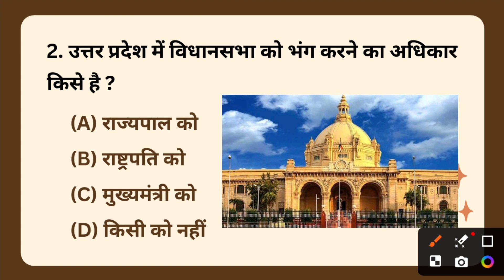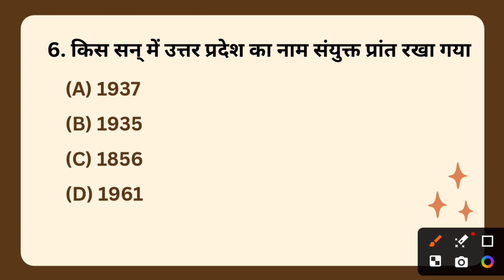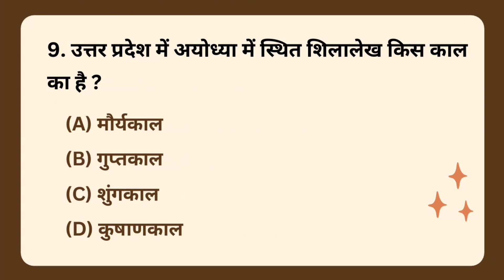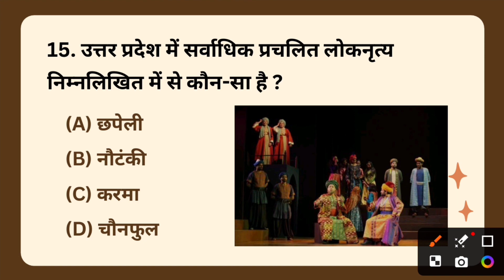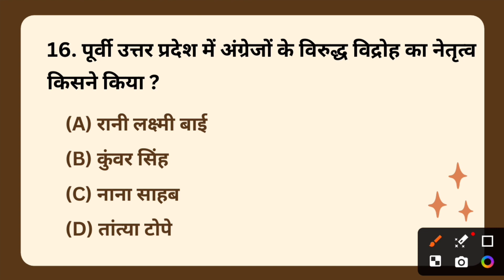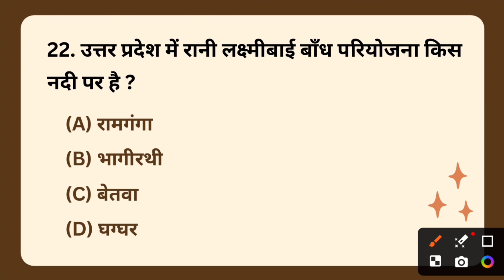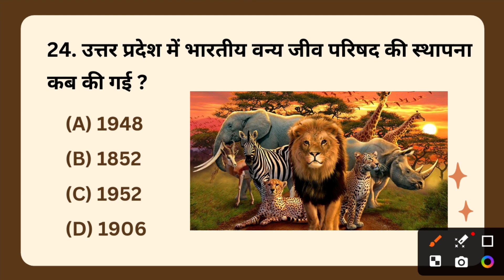उत्तर प्रदेश जीके प्रश्न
aai gk questions,
adre gk questions,
airport related gk questions,
ayodhya gk questions,
all gk questions,
gk questions basic,
gk questions background music no copyright,
gk questions biology,
gk questions bihar police,
gk questions bataiye,
gk questions body parts,
basic gk questions and answers,
bank related gk questions and answers,
basic gk questions,
bodo gk questions and answers,
banking gk questions and answers,
bssc inter level gk questions,
bsf gk questions 2023,
best gk questions in english,
gk questions current affairs 2023,
gk questions chandrayaan 3,
gk questions class 8,
gk questions class 7,
gk questions class 1,
gk questions class 2,
gk questions class 4,
gk questions cricket,
gk questions competitive exams,
gk questions class 10,
chandrayaan gk questions,
computer gk questions,
chandrayaan 3 gk questions in english,
cricket gk questions,
gk questions delhi police,
gk questions delhi police 2023,
gk questions doctor,
gk questions for school assembly,
full forms gk questions,
gk questions geography,
gk questions general knowledge,
gk questions geography in english,
geography gk questions and answers,
general gk questions,
gk questions history,
gk questions history of india,
gk questions health,
gk questions live class,
gk questions lucent book,
gk questions latest 2023,
gk questions list,
latest gk questions,
latest gk questions 2023,
most important gk questions for all competitive exams,
gk questions of india,
gk questions of science,
ssc gk questions and answers,
gk questions police bharti,
gk questions police exam,
gk questions political science,
gk questions police,
gk questions quiz,
gk questions questions,
gk questions quizzes,
gk questions quiz in hindi